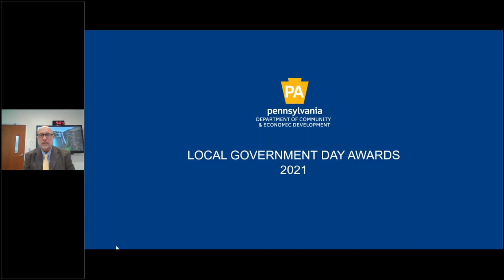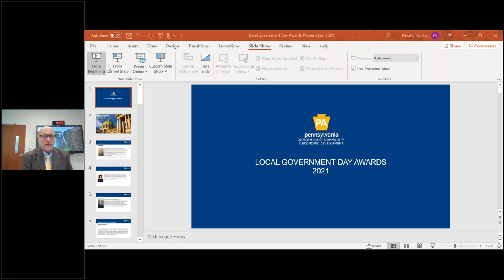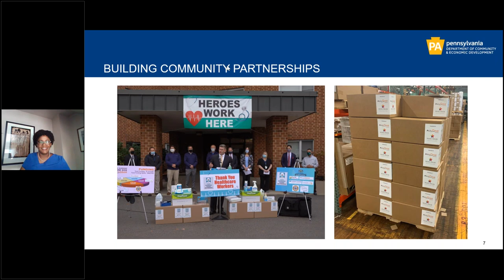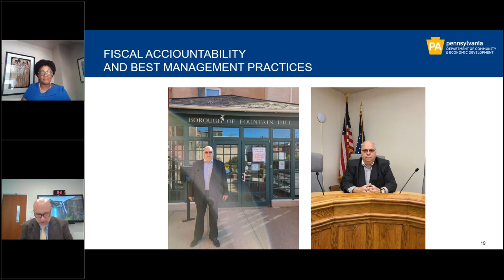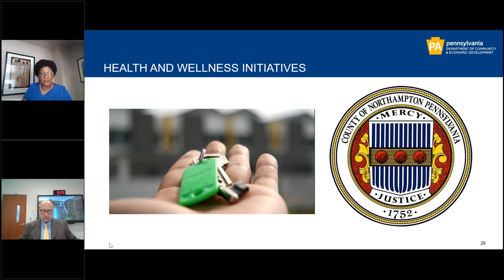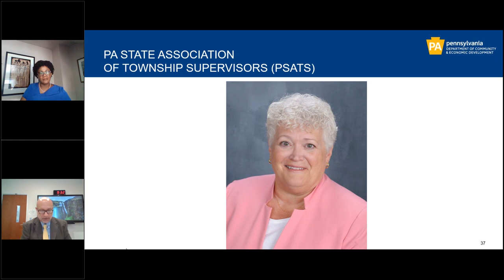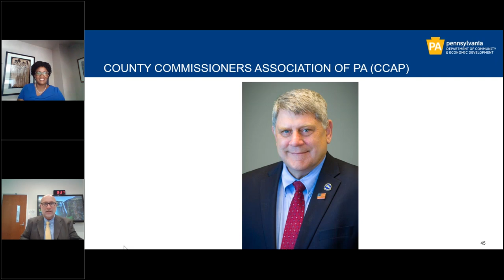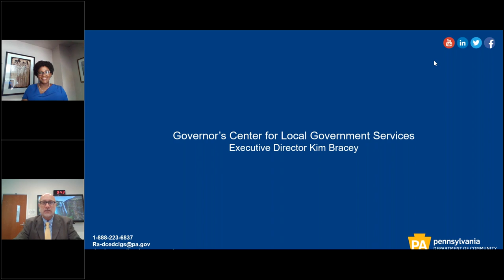2021 Governor’s Awards for Local Government Excellence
The Governor’s Center for Local Government Services has made a tradition of hosting an annual Local Government Day celebration, featuring the presentation of the Governor's Awards for Local Government Excellence to recognize local officials for their successes in undertaking innovative initiatives to improve the quality of life in their communities. Learn more about the 10 communities, 5 organizations, and 8 individuals who were recognized for their excellent service as part of the 25th Annual Governor’s Awards for Local Government Excellence.